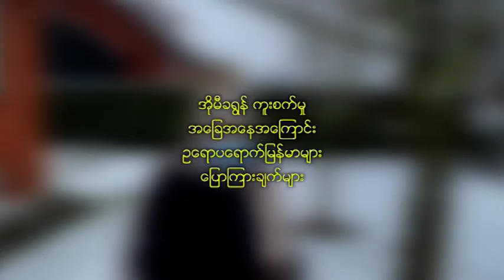အိုမီခရွန်း ကူးစက်မှု့ အခြေအနေအကြောင်း ဥရောပရောက် မြန်မာများ ပြောကြားချက်များ - DVB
အိုမီခရွန်း ကူးစက်မှု့ အခြေအနေအကြောင်း ဥရောပရောက် မြန်မာများ ပြောကြားချက်များ